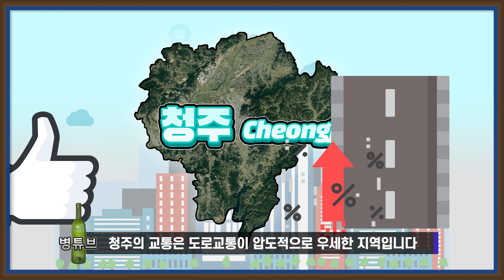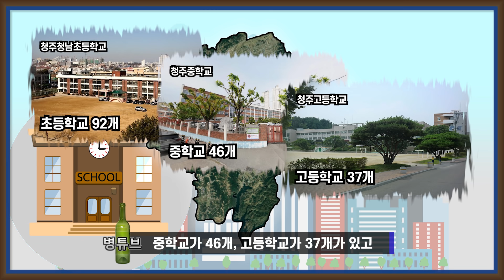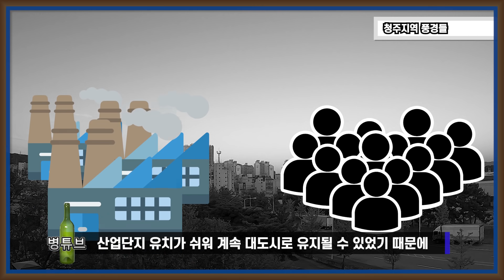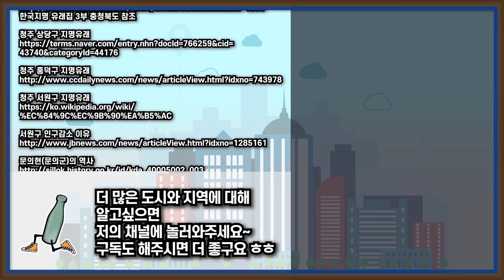[청주] 충청북도의 심장 청주시는 어떤곳일까? 자세하게 알아보자!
충청북도에서 가장 크고 충청권에서 대전 다음으로 큰 도시, 세계 최초 금속활자본인 직지심체요절과 세계 3대 광천수인 초정약수로 알려진 도시, 그리고 지역이 특색이 없고 대한민국 대표적인 핌피의 사례인 오송역이 있는 도시 청주는 어떤 곳일까요?

청주가 가지고 있는 주요한 특징을 알아보고 청주의 현황, 특징과 역사를 영상으로 통해 함께 알아보도록 하죠~~

추가로 알고싶은 도시가 있으면 광역시를 제외한 나머지 도시들을 댓글로 남겨주시면 됩니다.

00:00 청주 인트로
00:48 청주의 기본현황
02:16 청주의 자연지리
02:46 청주의 교통
04:33 청주의 산업구조
05:28 청주가 충북심장인 이유
05:58 특색이 없는 청주
06:49 청주의 도시구조
08:45 청주의 상권
09:23 청주의 교육기관
09:55 스포츠의 불모지 청주
10:39 청주의 행정구역 역사
12:53 청주, 청원 통합과정
13:41 청주 마무리

사용한음악